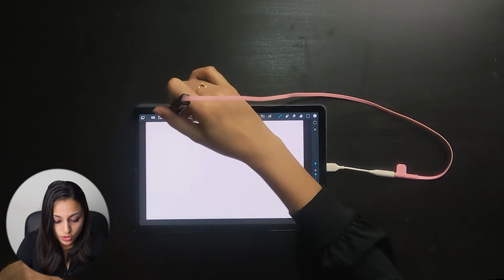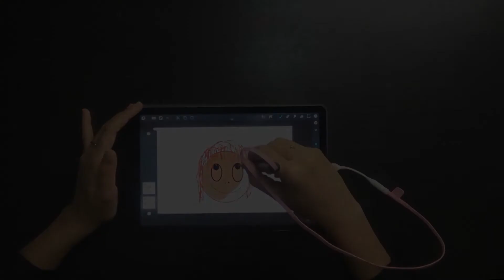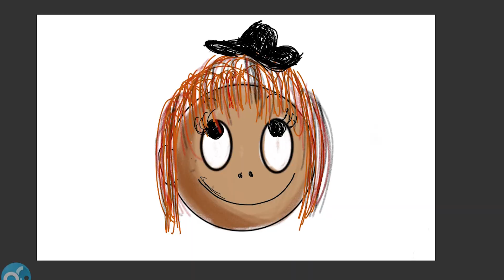How to record time lapse in Artflow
The new update on Artflow app now gives a feature to record timeLapse video.

In this tutorial I show you how to use the time lapse record feature. The video file created by this time lapse feature can be saved into your tablet. You can set the frame rate and video size of the recording as well.

This is a great feature to have inbuilt within Artflow, now you can create speed art videos, speed paints and tutorials without using a third party recording app.

For everyone using artflow, this is a great news. Tag me if you create and upload some speed paint videos with this new feature! :)

Let me know if  you would like to see any more tutorials for Artflow, I would be glad to make more!

Cheers!